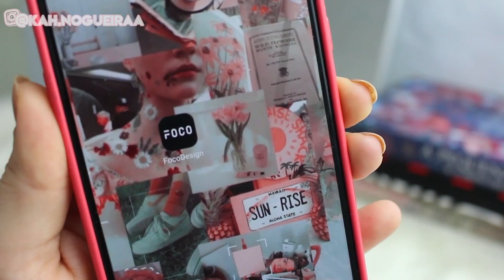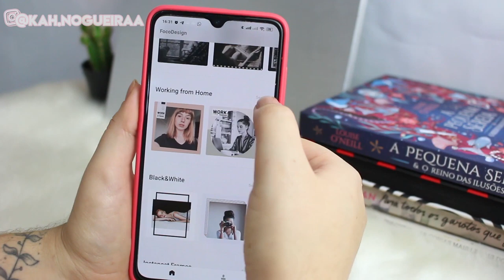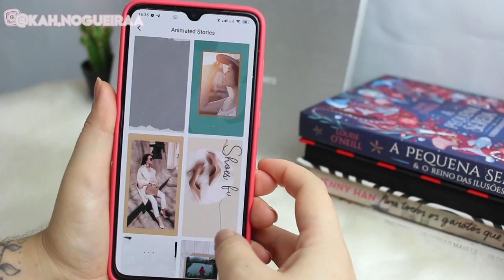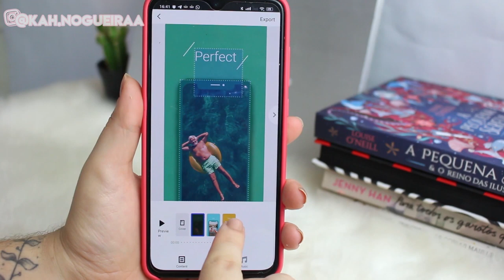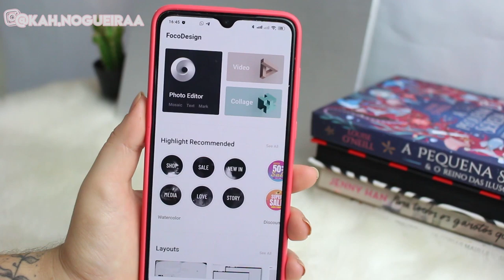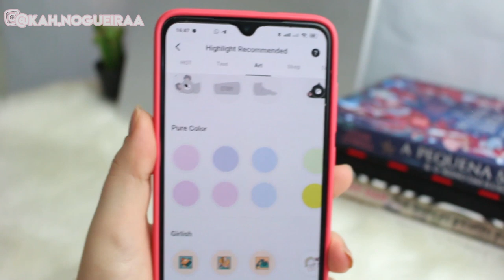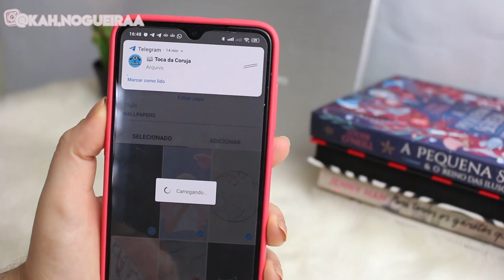APLICATIVO para fazer STORIES LEGAIS no INSTAGRAM | FOCODESIGN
CÂMERAS
• Canon T5i
• Xiaomi Mi9

EDITORES
• Adobe Premiere
• Wondershare Filmora
• After Effects